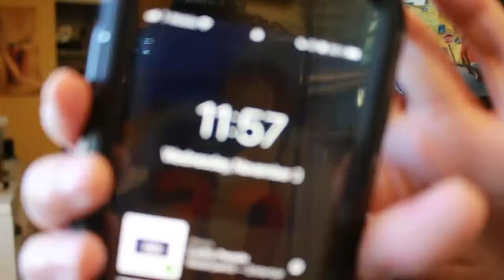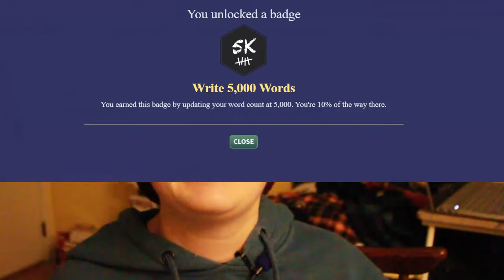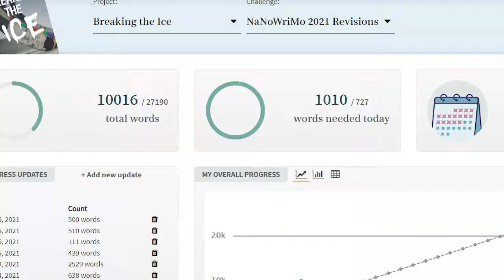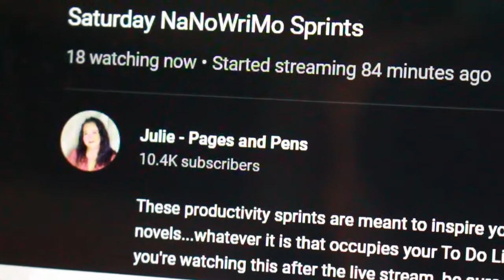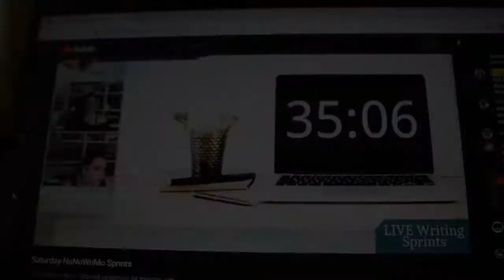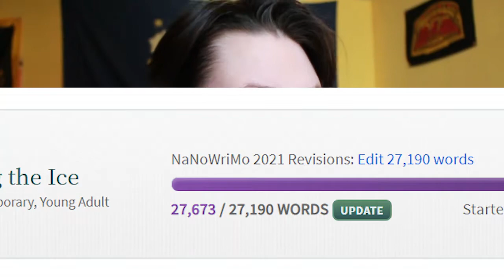I FINISHED MY REVISIONS! | NaNoWriMo 2021 Writing Vlog & Building A Cat Tower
[CC] NaNoWriMo 2021 Vlog - In this video, I vlog throughout November updating you on my revision process for my second draft of my 2019 NaNoWriMo project, Breaking the Ice! I was a NaNo rebel this year and finish my end of the year writing goals early!

Did you participate in NaNoWrimo 2021? If so, how did it go? Tell me all about your WIP's in the comments.

CAT TOWER (Amazon)
Coffee Warmer (Amazon)